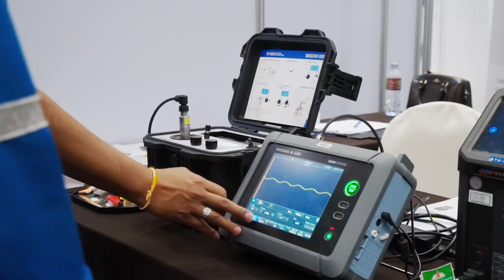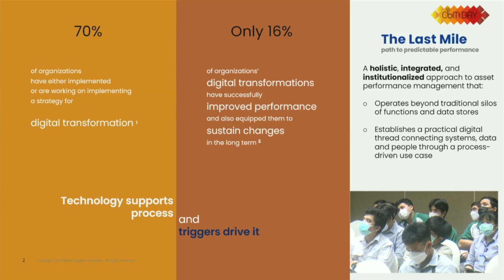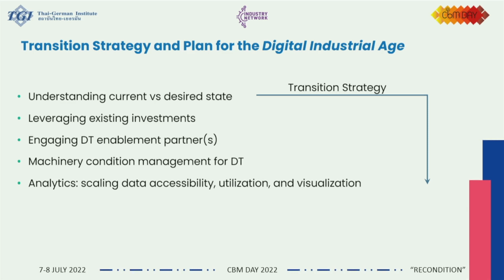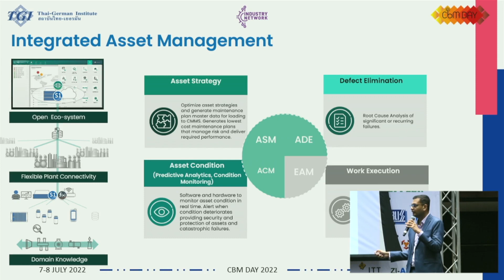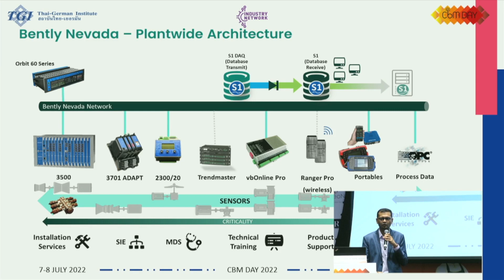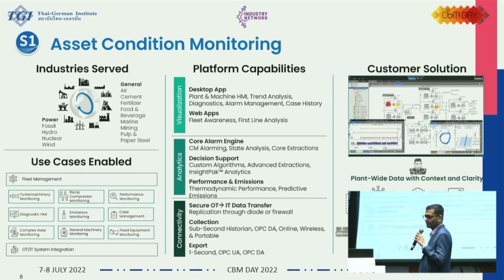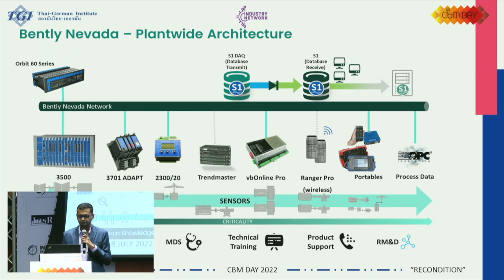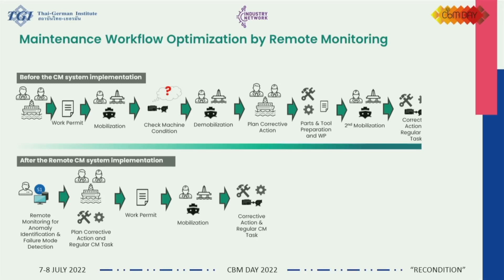CBM DAY 2022: Digitalization for Overall CBM โดย Mr.Kiran Babu, Krishnan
CBM DAY 2022

งานสัมมนาและแสดงนิทรรศการ
การบำรุงรักษาเครื่องจักรเชิงคาดการณ์ ครั้งที่ 15
จัดโดย สถาบันไทย-เยอรมัน ภายใต้ Concept
“Recondition” การปรับสภาพงานบำรุงรักษาหลังสถานการณ์โควิด 19”

" Digitalization for Overall CBM "
โดย  Mr. Babu, Krishnan
บริษัท Baker Hughes (Thailand) Co.,Ltd.

ติอตามข่าวสารเพิ่มเติม หรือ สอบถามข้อมูลเพิ่มเติมได้ที่